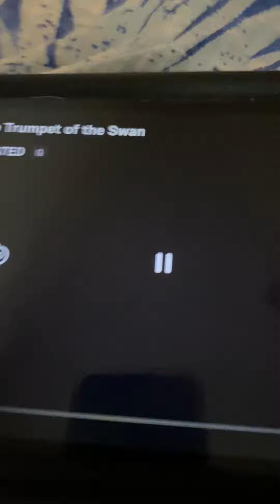The Trumpet of the Swan (2001) Opening Scene